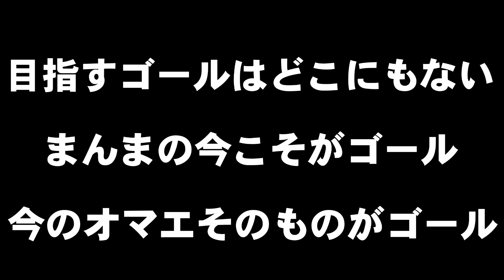【頑張らない生き方乙】ありのままの自分を生きることから逃げるために頑張らないを使ってない？まんまを隠れ蓑にしたら意味ねーぜ。自分を生きるために戦おう！ファイト一発ぅ〜^ ^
頑張らない生き方を
目指してる時点で・・・

まんまの今を生きれてなくて
マンマミーヤとは正反対だぜ！

まんまの今の自分を生きるために
情熱を持って戦っていこう♪

☆オンラインサロン「リゴッド」
フラットな仲間たちが集う神サロン↓

★吉川貴比呂について

（∞高次元調律∞初回プレゼント中ですよ♪）

《チョビーチャンネル》
よっぴー家の猫チャンネル開設＾＾

太陽日の恵みチャンネル（妻さとこチャンネル）

★超オススメの神回！

本当のあなたが目覚める

★禁断のチャラ悟りワーク

★ハートを開く方法

★インナーチャイルドを癒すコツ

★覚醒体験について

★スターシードについて

スターシード（HSP・アスペルガーなど）

みんなでひとつ♪

個人メッセージお気軽に～＾＾